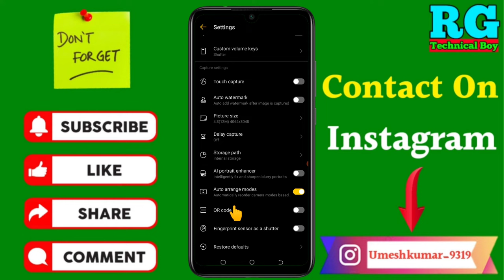Camera open nahi ho raha hai tecno mobile | Tecno mobile ka camera nahi chal raha hai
कि Camera open nahi ho raha hai tecno mobile | Tecno mobile ka camera nahi chal raha hai